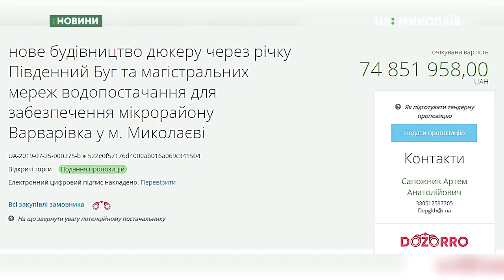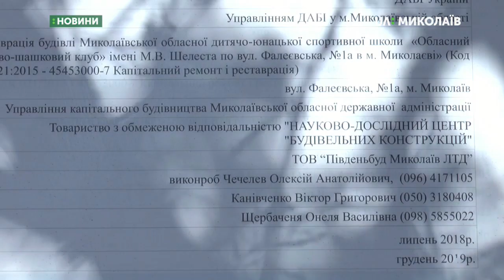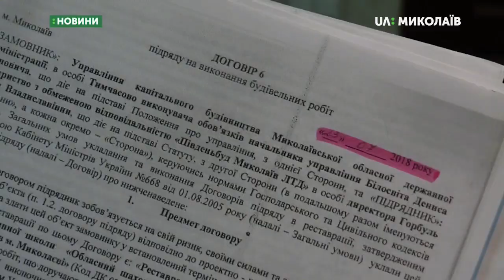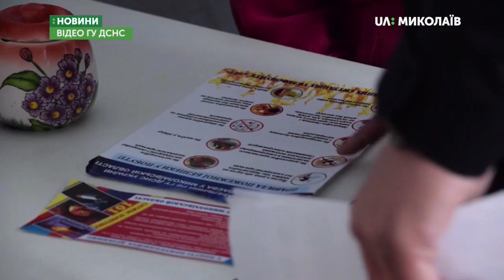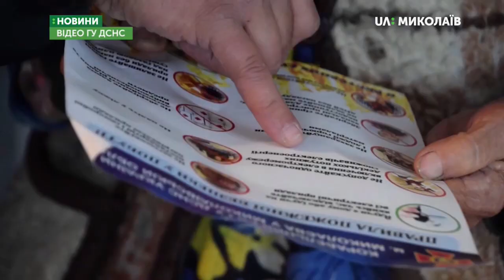22.10.2019. Новини. 19:00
Новини
Інформаційна картина дня (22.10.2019) поглядом кореспондентів телеканалу UA: Миколаїв (випуск новин — 19:00):
- Резервісти відпрацьовують навчальні спуски з гвинтокрила;
- У Варварівці почали будівництво мережі водопостачання;
- Розшукали чоловіка, який діставав черепи зі склепу;
- Більше року триває реконструкція будівлі шахово-шашкового клубу;
- Миколаївські рятувальники нагадали жителям Інгульського та Корабельного районів міста як запобігти пожежам у побуті;
- У зоопарк привезли снігового барса на прізвисько Тіксі.